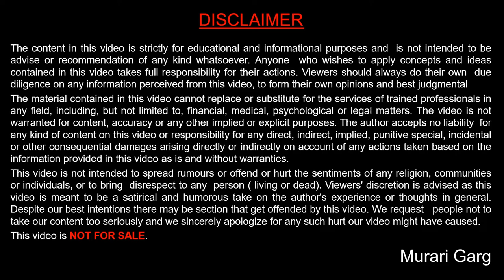Indra Gandhi Urban Credit Card Yojna IGUCCY of Rajasthan Government in Details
Indra Gandhi Urban Credit Card Yojna IGUCCY of Rajasthan Government is for street vendors, in this scheme interest free loan up to 50000 will be granted to street vendors.

Topics cover under this video are :
00:00  intro of indra Gandhi Urban Credit Card Yojna
00:25  Who are eligible for IGUCCY
01:06  Loan amount
01:20  Interest free loan
01:35 Loan duration
01:45  Processing Fees
02:26 Documents required for loan
02:41  Process for applying indra gandhi interest free loan